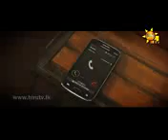Nethu Atharin Manjula Pushpakumara (AAST Studio)